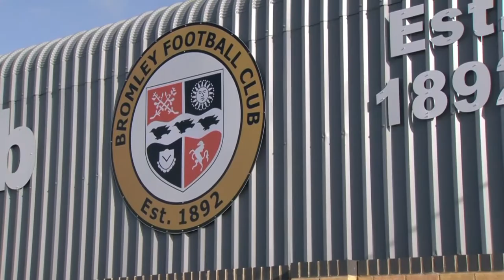Inside Maiden Castle: Episode 3 - The Season Continues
We delve behind the scenes as Durham Women take on London City Lionesses, Manchester City, Crystal Palace, Liverpool, Leicester City and Coventry United.